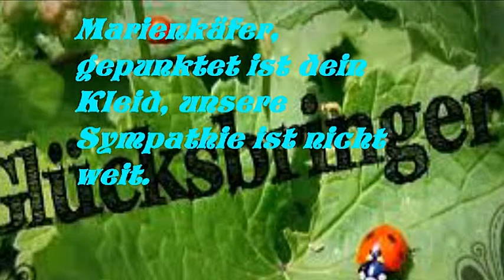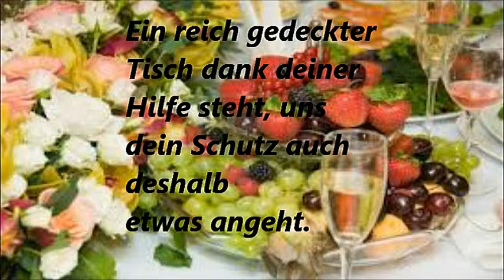Mein dreizehntes Gedicht - Der Marienkäfer!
Über den Marienkäfer!

Marienkäfer, gepunktet ist dein Kleid, unsere Sympathie ist nicht weit.
Nützlich gehst du uns zur Hand, nimmst Läuse von der Blätterwand.
Unsere Pflanzen hältst du gesund und rein, als ein Glückssymbol reihst du dich ein.  Ein reich gedeckter Tisch dank deiner Hilfe steht, uns dein Schutz auch deshalb etwas angeht. Hältst unser Essen rein, drum laden wir dich in das Insektenhotel ein. Hier kannst du Essen und ruhen, dir selbst was Gutes tun.